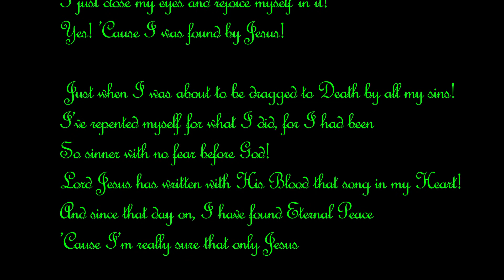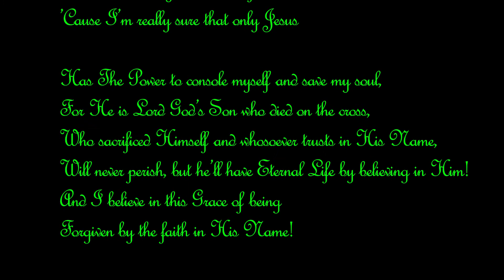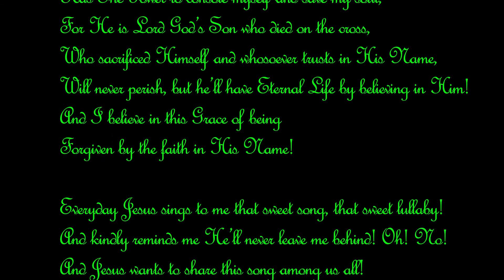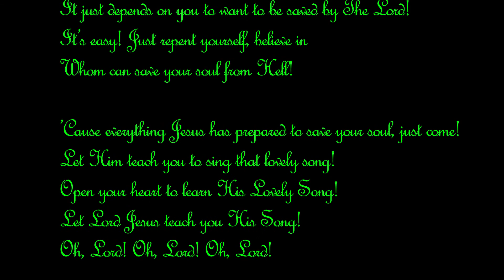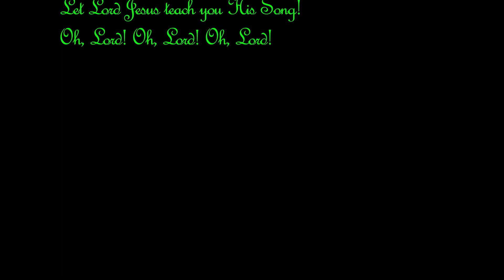In My Mind There is a Song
Songs, videos, lyrics  by
          dantas&sarah